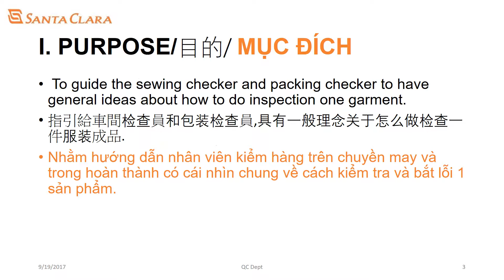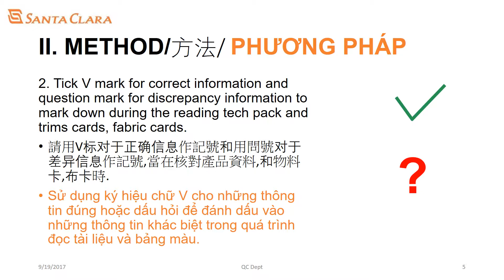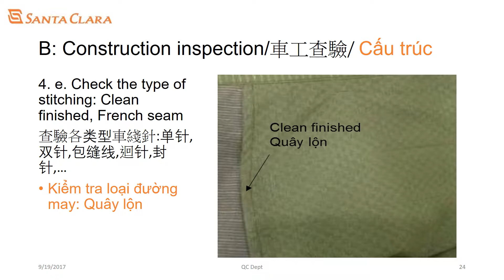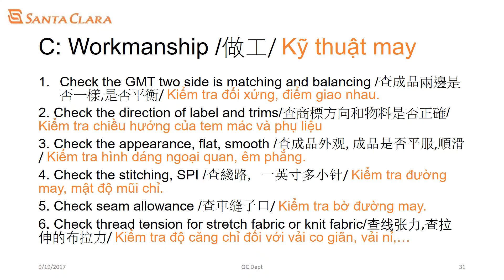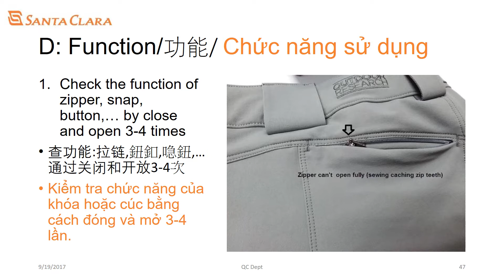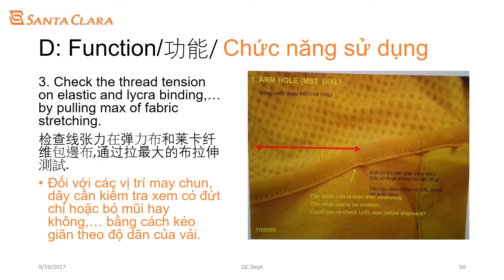How to inspection a garment guide line